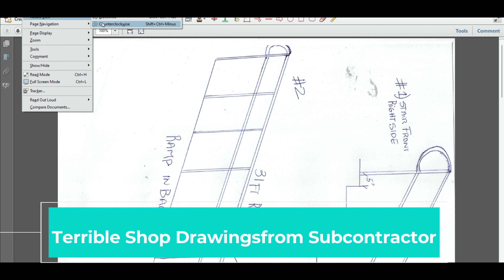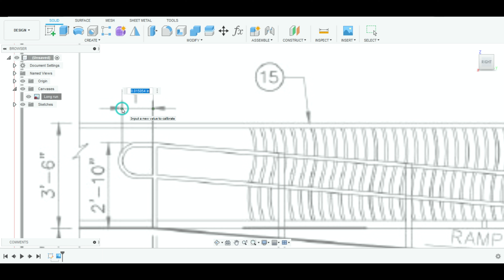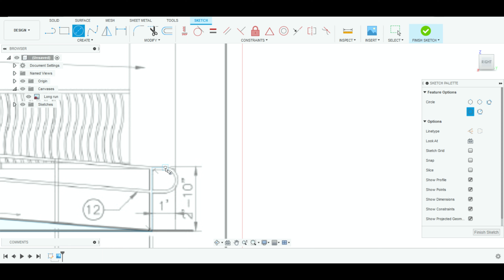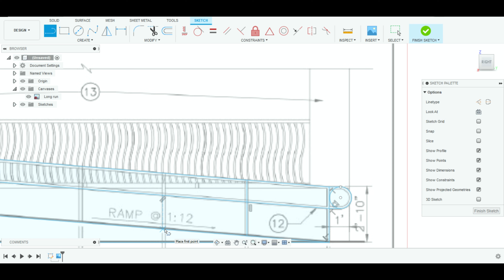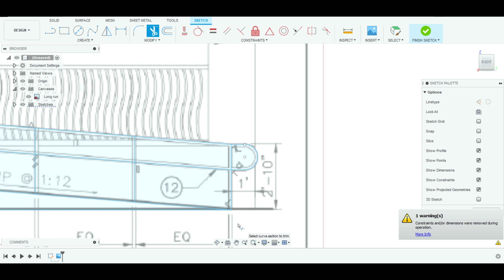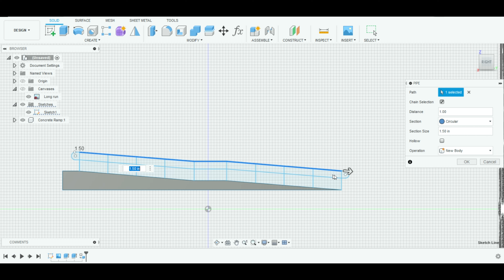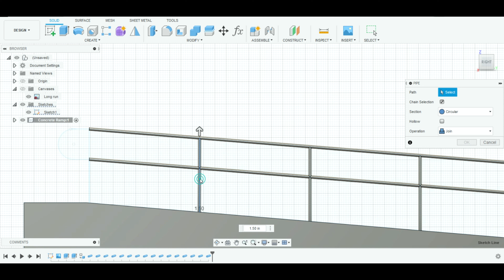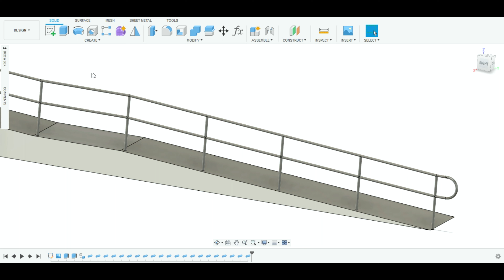How Create Aluminum Rail Shop Drawings Using Fusion 360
How Do You Create Aluminum Rail Shop Drawings Using Fusion 360? I will show you how I do it in this video.